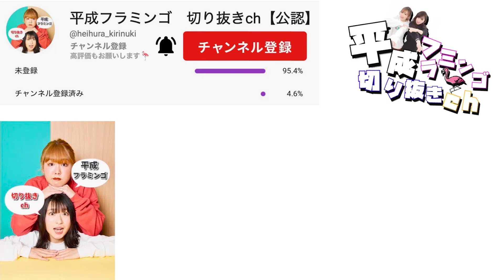この時には2人とも1人撮影の才能が開花してたwww【平成フラミンゴ 切り抜きch】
・今回の元動画↓
【超過酷】24時間決まった色のものしか食べれま10が辛すぎて錯乱状態に...